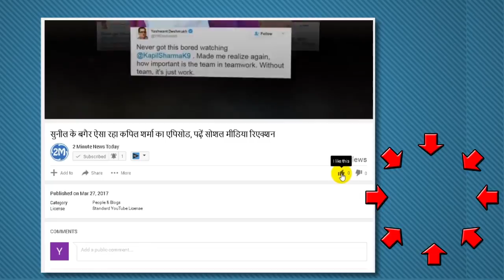सर जडेजा ने तोड़ा जहीर का यह बड़ा रिकॉर्ड champions trophy 2017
लेफ्ट आर्म स्पिनर रवींद्र जडेजा ने आईसीसी चैंपियंस ट्रॉफी में सर्वाधिक विकेट लेने का बाएं हाथ के तेज गेंदबाज जहीर खान का भारतीय रिकॉर्ड तोड़ दिया है।
Left arm spinner Ravindra Jadeja has broken the left-hand pacer Zaheer Khan's record of taking the most wickets in the ICC Champions Trophy.
Jadeja left Zaheer's record behind as well as taking Shakib Al Hasan's wicket on Thursday in the semi-final against Bangladesh. Zaheer had 15 wickets in nine matches in the Champions Trophy while Jadeja now has 16 wickets in nine matches.
Off-spinner Harbhajan Singh, with 14 wickets in 13 matches, Sachin Tendulkar is fourth with 14 wickets in 16 matches and Ishant Sharma is in fifth place with 13 wickets in seven matches.